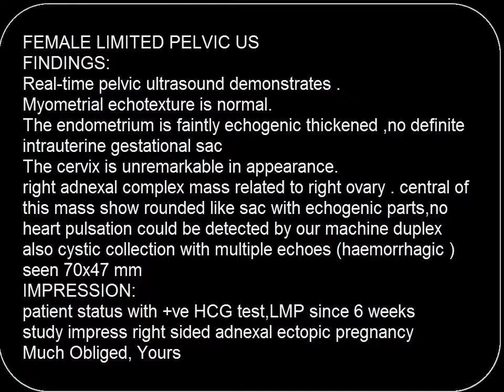CASE 407 ECTOPIC PREGNANCY